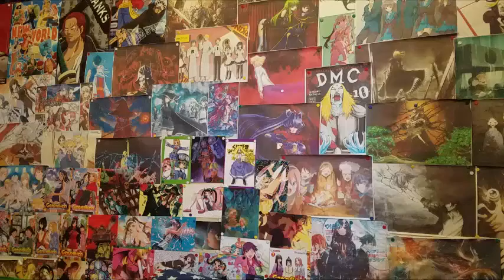Ga Rei Zero Episode 7 Reaction